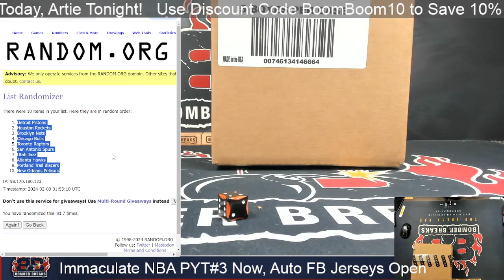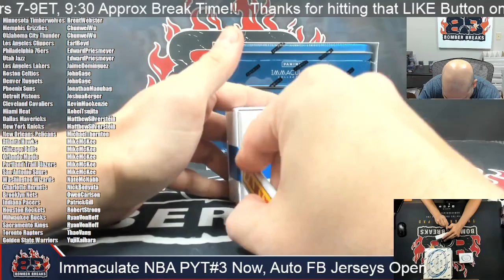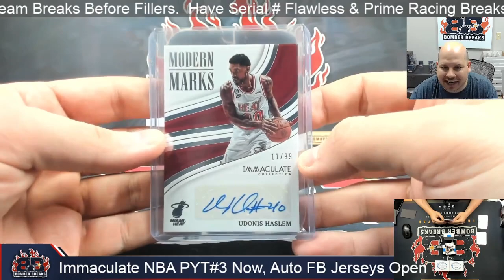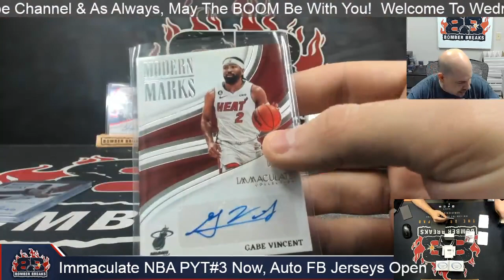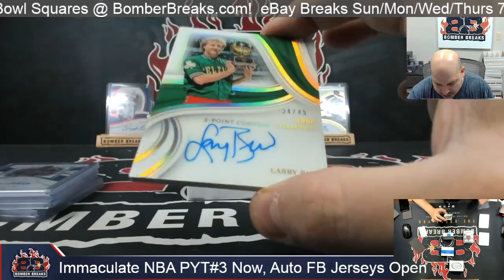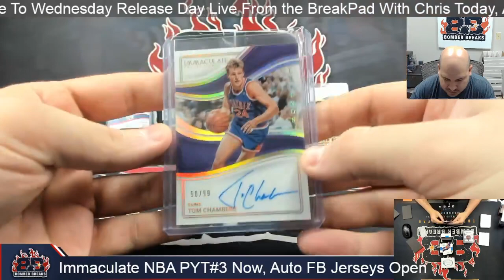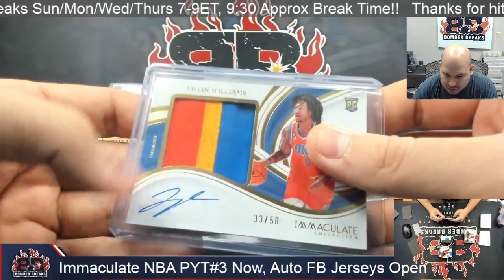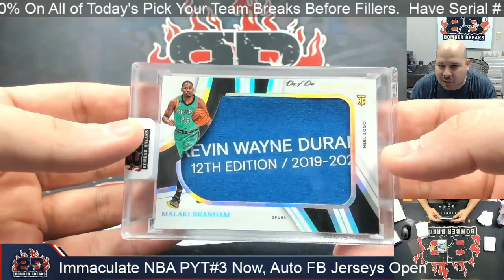Steph Boom! 2022 23 Panini Immaculate Basketball Pick Your Team #3 5 Box Case Break 2 8 24